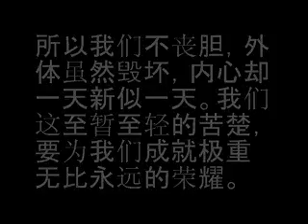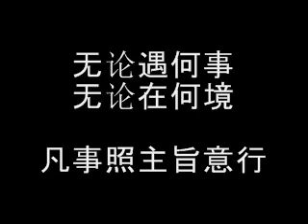放與靠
放與靠  罗慕光词曲

在人看是剥夺，主赐平安如江河，
在人看是冤屈，主却使我能喜乐。

放放放放，放下属世这一切，
靠靠靠靠，靠主耶穌过生活，
无论是冤屈，无论是剥夺，
都是我学习的功课。

在人看真是苦，在主裡面是真福，
在人看受凌辱，靠主十架能站住。

放放放放，放下自己得与失，
靠靠靠靠，靠主耶穌能刚强，
无论是苦，无论是福，
有主同在就满足。

在人看不公平，主却要我默默无声，
在人看担子重，交托给主便轻省。

放放放放，放下一切的重担，
靠靠靠靠，靠主耶穌有能力，
无论遇何事，无论在何境，
凡事照主旨意行。